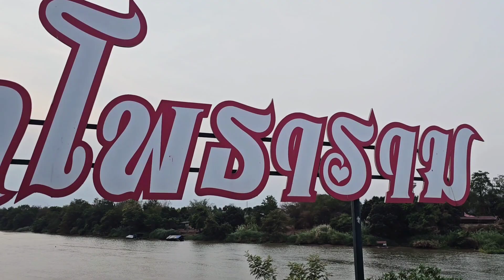นอนริมน้ำ "Sleep by the river" ที่พัก ริมแม่น้ำแม่กลอง โพธาราม สัมผัสวิถีแห่งสายน้ำ TEL:087 162 7887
FINN Inside พาทัวร์อำเภอโพธาราม จังหวัดราชบุรี อีกหนึ่งวิถีอันมีเสน่ห์ ด้วยความสงบ วิถีชีวิตของผู้คน ริมแม่น้ำแม่กลอง เราจะเช็คอินเ แวะพักผ่อนที่
"นอนริมน้ำ Sleep by the river" ใช้เวลาอยู่ที่นี่ ถึง 2 คืน เพื่อเปิดประสบการณ์วิถีการพักผ่อน ที่จะเข้าถึง ให้ความรู้สึก "ความน้อยแต่มาก เรียบแต่โก้" โดดเด่นดูดีมีสไตล์ ของที่พักสุด...ว้าว

ทั้งห้องพักและการตกแต่ง สะท้อนถึงสังคมการท่องเที่ยวอำเภอโพธาราม ที่พร้อมสู่สากล

ที่นี่..เค้าเหมาะสำหรับ คู่รัก เพื่อนฝูง หรือพักผ่อน แบบเหมาทั้งหลัง ทั้งรีสอร์ท เป็นส่วนตัว หรือเพื่อนฝูงหมู่คณะ ครอบครัว ยังมีสระว่ายน้ำกลางแจ้ง ด้วยการออกแบบที่เข้าถึง ล้อกับธรรมชาติแห่งสองฝั่งแม่น้ำได้อย่างงดงามลงตัว

นอกจากการพัก รีสอร์ทแห่งนี้ ครบจบในที่เดียวด้วย อาหารเช้า Mini Buffet พร้อมเสิร์ฟตั้งแต่เช้าตรู่ รังสรรค์ เมนูข้าวต้มโฮมเมด ไส้กรอก ขนมปัง ชา กาแฟ น้ำส้ม ก็มีด้วย

พร้อมแล้วเราจะก้าวเข้าสู่ "นอนริมน้ำ Sleep by the river" ให้ภาพได้เล่าเรื่อง ถ่ายทอดเป็นรีวิวดีๆ สำหรับเพื่อนๆกันเลย. จร้า

นอนริมน้ำ Sleep by the river

Owner : คุณนก

ให้บริการห้องพัก พร้อมการตกแต่ง ให้ความรู้สึกถึงการนอนหลับสบาย เข้าถึงธรรมชาติแห่งสายน้ำ วิถีชุมชนโพธาราม เรียบง่ายอบอุ่น พร้อมสิ่งอำนวยความสะดวกครบครัน ถึง 7 ห้อง ในโซนด้านบนวิวแม่น้ำแม่กลอง และด้านล่างติดแม่น้ำแม่กลอง สุดทรงเสน่ห์

คุณนก ปวีณา บุญสอง เจ้าของรีสอร์ทสาวสวย ได้เล่าให้ฟังด้วยความตั้งใจ อันมาจากความเป็นชาวโพธารามดั้งเดิม ซึ่งเธอได้รังสรรค์พื้นที่แห่งนี้ เพื่อเป็นสีสันของการพักผ่อน เพื่อลูกค้าหรือนักท่องเที่ยว จะได้สัมผัสวิถีแห่งโพธารามโดยแท้

การถ่ายทอดงานสถาปัตยกรรม ที่กลมกลืนกับธรรมชาติ ซึ่งลูกค้าส่วนใหญ่ ที่มาเป็นแบบครอบครัว กลุ่มเพื่อนฝูง นิยมเหมาทั้งรีสอร์ท
ซึ่งเหมาะกับการพักผ่อน ใช้ชีวิตร่วมกันระหว่างครอบครัวเพื่อนฝูง ควบคู่ไปกับธรรมชาติและ บรรยากาศของ สระว่ายน้ำกลางแจ้ง...สำหรับสายพักผ่อน ชิลล์ ๆ ทั้งยังเพลิดเพลินไปกับการเช็คอิน ถ่ายรูป วิวริมแม่น้ำ และพระอาทิตย์ลับขอบฟ้า สุดโรแมนติก

สื่อความหมายถึง กิจกรรมริมแม่น้ำแม่กลอง ทั้งภายในรีสอร์ทและภายนอกรีสอร์ท เริ่มตั้งแต่ปิ้งย่าง รีสอร์ทก็เพราะอำนวยความสะดวก ตลาดนัดเย็น ไหว้พระขอพร เพื่อความเป็นสิริมงคล

+แหล่งท่องเที่ยวใกล้เคียง
-ตลาดโพธาราม
-ถนนคนเดิน หรือตลาดริมน้ำโพธาราม วันศุกร์ เสาร์ อาทิตย์
- ใกล้แหล่งอาหารการกิน ร้านสะดวกซื้อ แหล่งท่องเที่ยวอื่นๆ ในอำเภอโพธารามและจังหวัดใกล้เคียง

อัตลักษณ์อย่างมีเอกลักษณ์ เปรียบประดุจ "เพชรเม็ดงาม" พร้อมสนับสนุนการท่องเที่ยวอำเภอโพธาราม จังหวัดราชบุรี ที่เราต้องขอแนะนำสำหรับทุกท่าน
"คิดถึงที่พักคุณภาพ คิดถึง "นอนริมน้ำ Sleep by the river"

รีวิว : นอนริมน้ำ Sleep by the river

Luxury ที่จับต้องได้

☆☆☆☆☆ ห้องพัก พร้อม แฟคซิลิตี้  บรรยากาศจริง ตรงปก
☆☆☆☆☆ สีสันของการบริการ
☆☆☆☆☆ ความสะอาด สุขอนามัย รวมถึงความสะอาดของห้องพัก
☆☆☆☆☆ ใกล้แหล่งท่องเที่ยว แหล่งอาหารการกิน ศูนย์กลางคมนาคม
☆☆☆☆☆  การให้ข้อมูล การดูแลลูกค้า สถานที่ พร้อมสิ่งอำนวยความสะดวก ตอบโจทย์วิถี New Normal
☆☆☆☆☆ ราคา ที่จับต้องได้ หมายถึง คุณจะจับจ่ายได้ด้วยความมั่นใจ  และมีความสุขกับความคุ้มค่า
☆☆☆☆☆ ห้ามพลาด ด้วยประการทั้งปวง

Cr. BaReviewThailand
Journey with passion